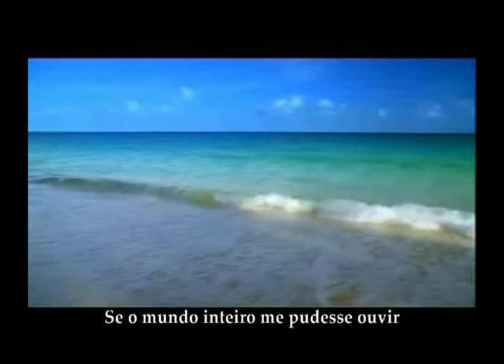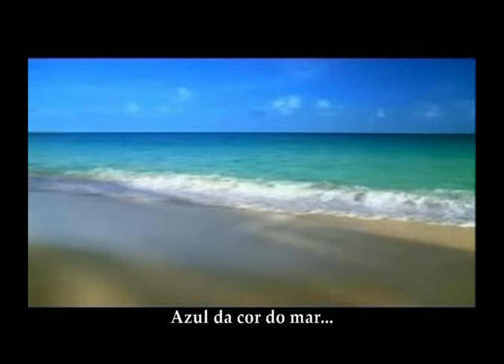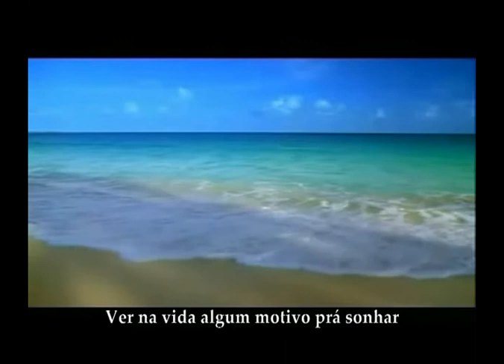AZUL DA COR DO MAR - Tim Maia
videoclipe alternativo